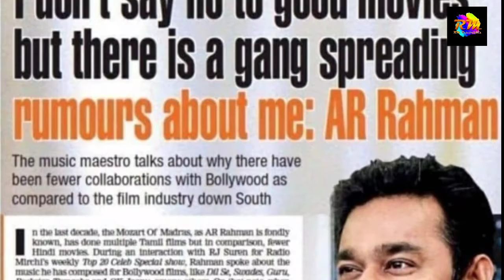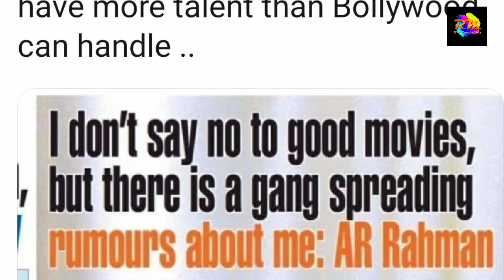शेखर कपूर ने दिया A R Rehman को जवाब, बॉलीवु़ड में नेपोटिज्म का विवाद और गहराया, Shekha Kapor tweet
शेखर कपूर ने दिया A R Rehman को जवाब, बॉलीवु़ड में नेपोटिज्म का विवाद और गहराया, Shekha Kapor tweet on AR Rahman.